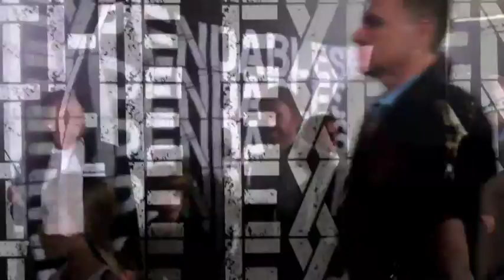Premiere "The Expendables 2" ChecaLAmovie presente.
Tuvimos la oportunidad de estar presente en la Premiere de una película que reune a lo héroes de las películas de acción... "The Expendables 2" ... Sylvester Stallone, Arnold Schwarzenegger, Jean Claude Van Damme, Chuck Norris. Una premiere con la nostalgia del Hollywood inalcanzable. Teresa Garza